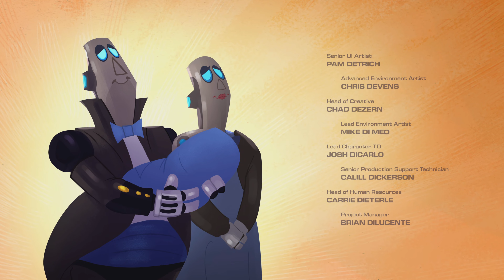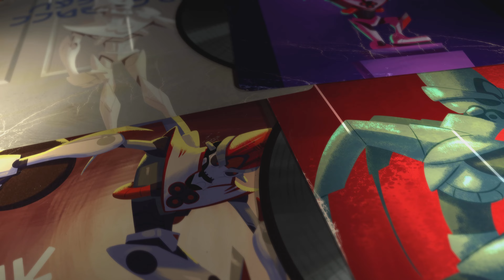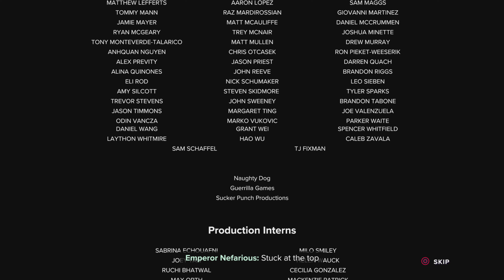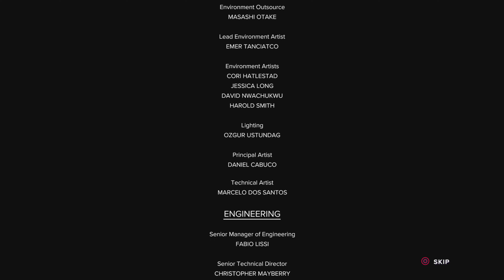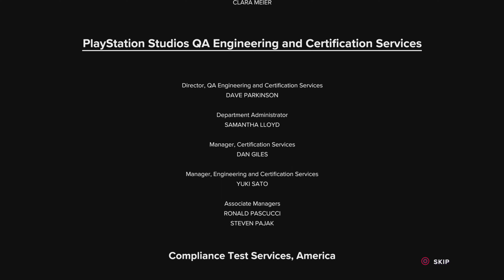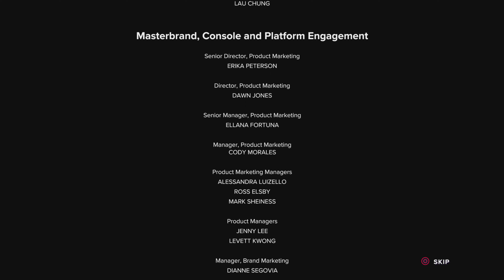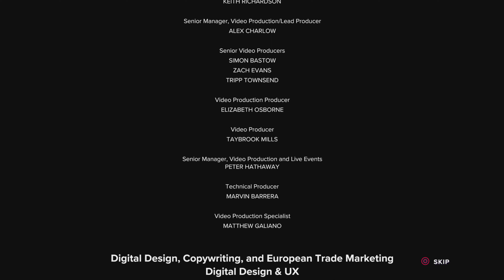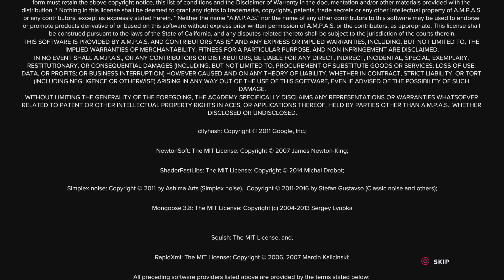Ratchet and Clank Rift Apart Ending 4k